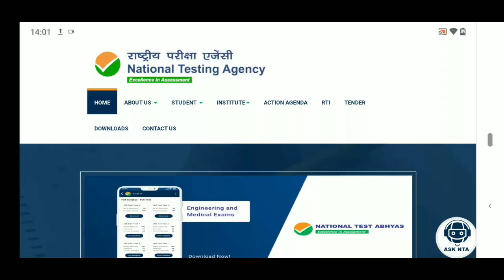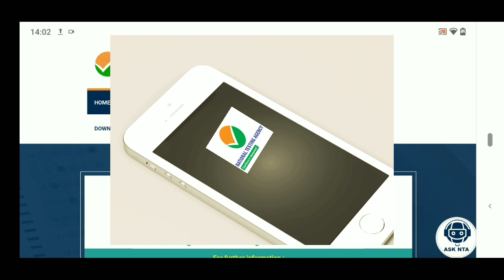Extension of CSIR/UGC NET JRF 2020 Application Correction window date|| second chance for CSIR/UGC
correction window for UGC and CSIR  application will open from 17/7/2020. regularly check your NTA account for correction link